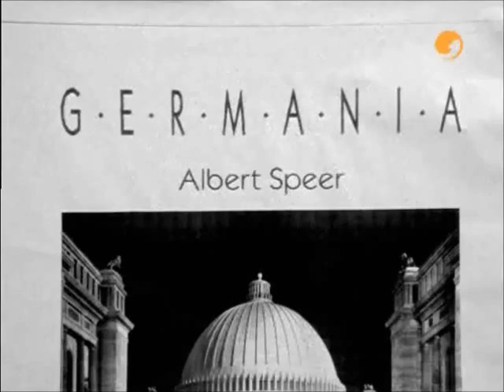Vaterland (Deutsches Intro) / Fatherland (German Intro)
6. Juni 1944 - Die Invasion der Alliierten in der Normandie scheitert ...

Vaterland Intro Fatherland German Intro